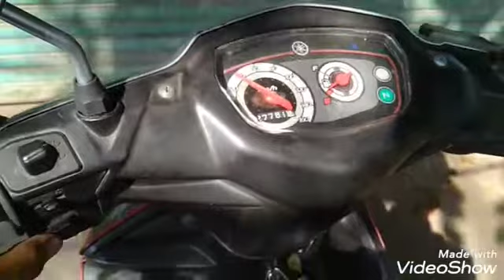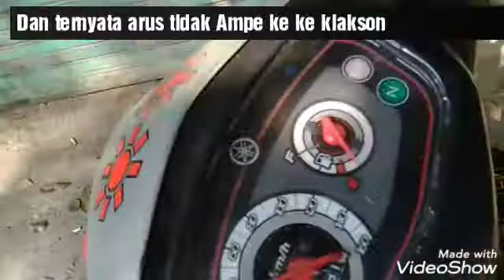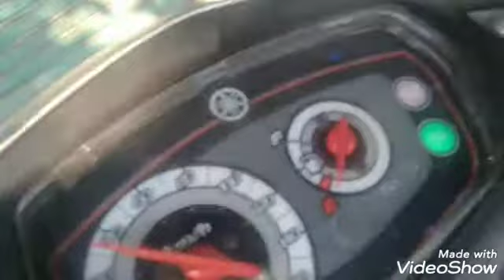Perbaiki seklar yang rusak